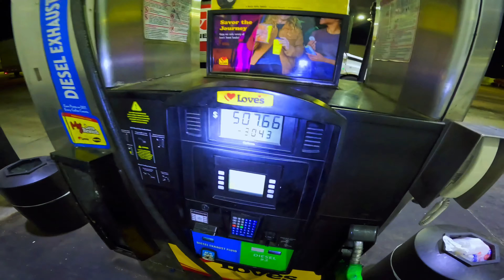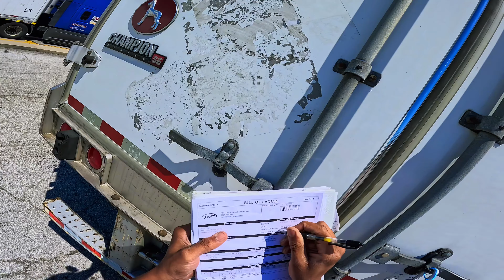🟣SHIPPER OPEN ONLY FROM 2:00 TO 4:00/ I ARRIVE AT 4:05 READY 😁🙋🏽‍♂️/ROAD WAS CLOSED 🚧/ IOWA/😎📦🛣️✌🏽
Picking up in Iowa running a little late with this tight open window from 14:00 to 16:00, but they loaded me anyway